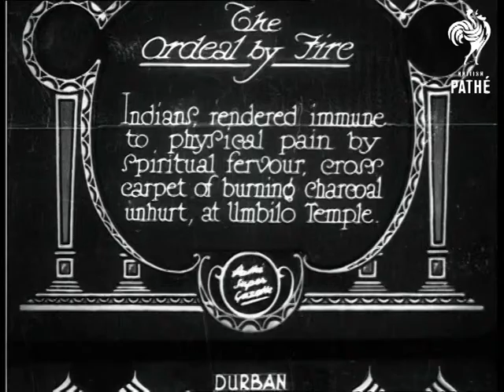The Ordeal By Fire (1929)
Full titles read: "THE ORDEAL BY FIRE - Indians rendered immune to physical pain by spiritual fervour, cross carpet of burning charcoal unhurt at Umbilo Temple."

L/S's of people in native dress walking across glowing embers, one man even starts to have a dance halfway across, another bounces across on two feet. L/S of people soaking their feet in water before they go across. L/S of people going across carrying some kind of bush (possibly figs) on their head.
 FILM ID:792.03